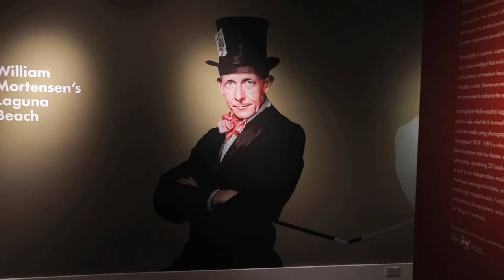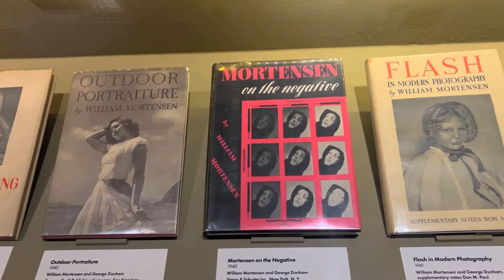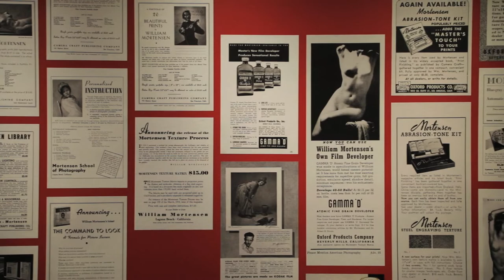LAM Presents: Photography & Seduction: William Mortensen's Laguna Beach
Enjoy an inside look into our exhibition Photography & Seduction: William Mortensen's Laguna Beach in the space it was exhibited.